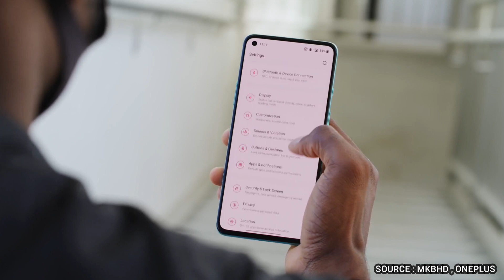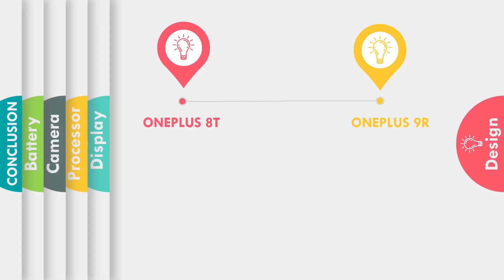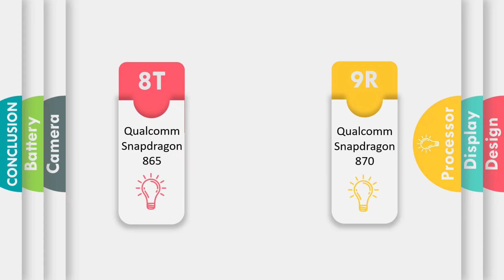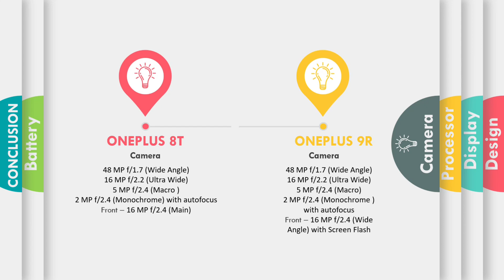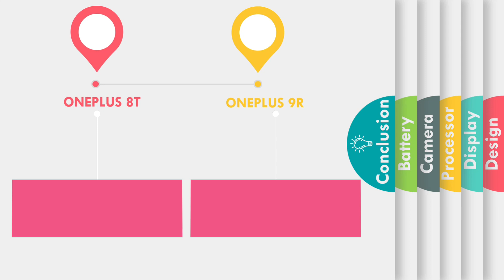Oneplus 9R Vs Oneplus 8T Comparison | Which One is Best to Buy ? Same Specs Different Price Tag ?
The OnePlus 9R price in India is set at Rs 39,999, which is for the 8GB RAM + 128GB storage option. One can also buy the 12GB + 256GB storage version, which is priced at Rs 43,999. It is being offered in Carbon Black and Lake Blue colours.

The OnePlus 8T can be purchased for Rs 40,499 on OnePlus.in. It is available in Aquamarine Green, Lunar Silver and Aquamarine Green colour options.

AAJAO!